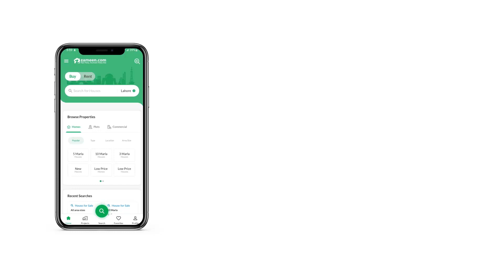4.2 MARLA FLAT FOR SALE IN PHASE 7 BAHRIA TOWN RAWALPINDI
2 Bed Luxury Apartments In Bahria Town Islamabad
It is a CDA Approved Project In Bahria Town Islamabad.
Faaz Tower is at the prime location of Bahria Town Phase 07, the innovation that speaks for itself an infrastructure beyond the imagination, With all new modern amenities with world-class luxury and convenience.
Benefits Of Investing With Us:
Apartments, Shops & Offices.
CDA Approved Project
Safe & Secure Investment
30% Down payment 31,50,000
1.5 Year Installment Plan 2,04,166
6 Month Quarterly Installment 6,12,500
Dedicated High-Speed Elevators
No hidden charges
Modern Building Management System
Guaranteed Rental payments
Hi-Tech Fire and Safety System
Easy & Affordable payment plan
A profitable investment
Get raise in future
Top -Tier Location of Bahria
1.5 Km From GT Road
171 Brands on Walking Distance
Renowned Material used for Construction
International Standard Design & Interior
Speedy Lifts
24/7 Security
Emergency Exits